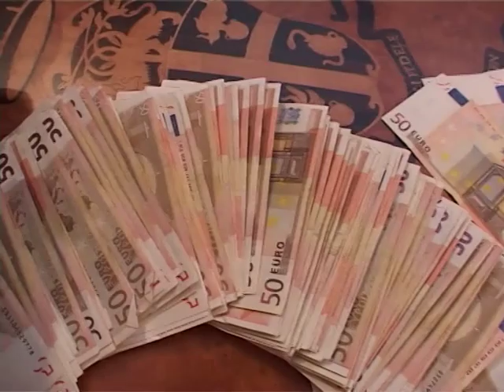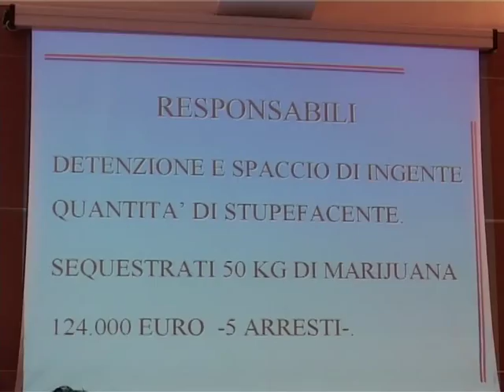carabinieri arresti per droga 25 06 14